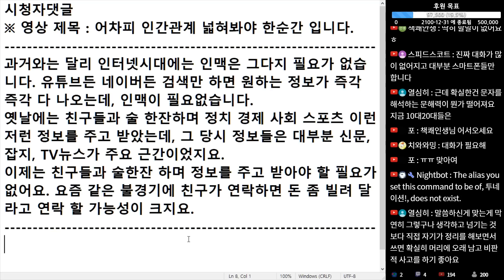(※시청자댓글) 과거와는 달리 인터넷시대에는 인맥은 그다지 필요가 없습니다.